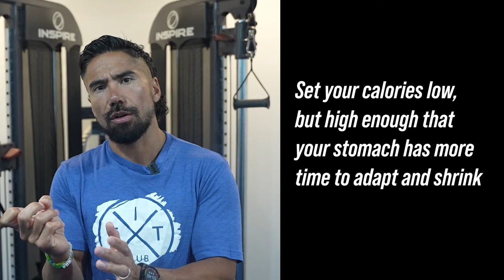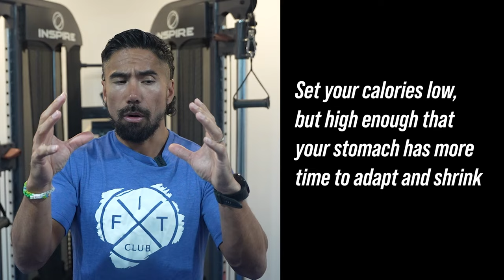How to drop 10 lbs this year: Nutrition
Hey FitFam! 🌟 Ready to crush those fitness goals in 2024? I've got the ultimate guide to help you drop those stubborn 10 pounds FAST! 💥🏋️‍♂️

Losing weight doesn't have to be a struggle! This year, we're turning things around and shedding that holiday weight in just 1 month. 💪✨

🚨 Here's a Sneak Peek of What You'll Learn:

🌟 Join the Belly Burn Challenge for unbeatable support!
📈 Assess your weight journey in the past 30 days.
⚖️ Adjust your approach based on hunger levels.
🍽️ Set strategic calorie goals for sustainable results.
💧 Rehydrate and revitalize with the power of water.
🥦 Boost your mornings with a greens drink and keep energy high with EAA's.

I hope you found today's guide insightful! Remember, it's not just about losing weight; it's about building lasting habits for a healthier YOU. 🌈 Join our Belly Burn Challenge and let's conquer those fitness goals together! 💪💥

Engage with the FitFam in the comments section. Share your progress, tips, and motivation! Let's uplift each other on this incredible journey. 🙌💬